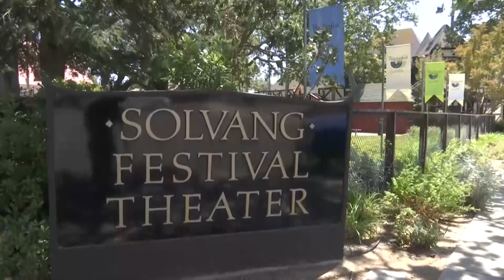PCPA kicks off much-anticipated summer season with 'The Sound of Music'